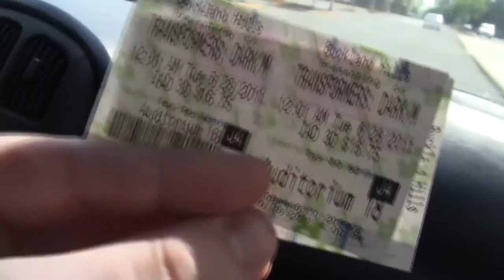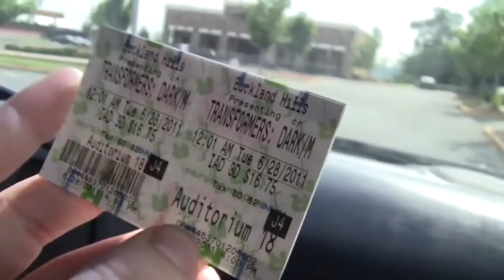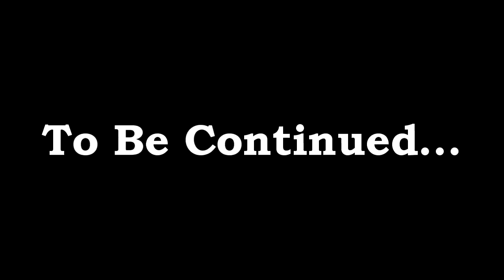Epic Nothingness (JUNE 28, 2011)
The goal is simple. Do nothing. Sorry about that.